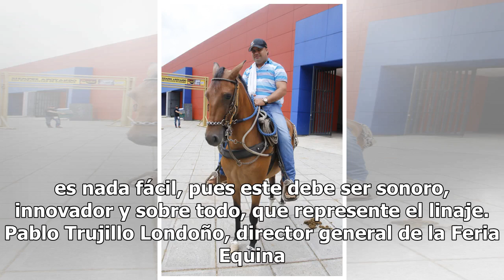Por sus nombres conocerás su dinastía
LISET ESPINOZA LA PATRIA | MANIZALES El mundo de los caballos está construido por dinastías. Estas son conformadas por aquellos equinos que se han destacado en las principales ferias del país y por eso, a la hora de bautizarlos, es decir, de escoger el nombre del ejemplar la tarea no es nada fácil, ...